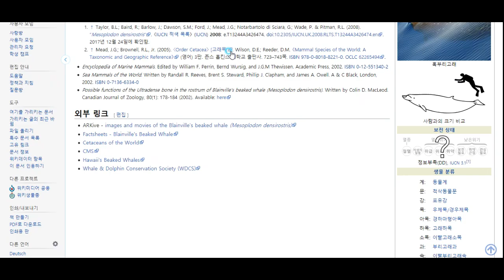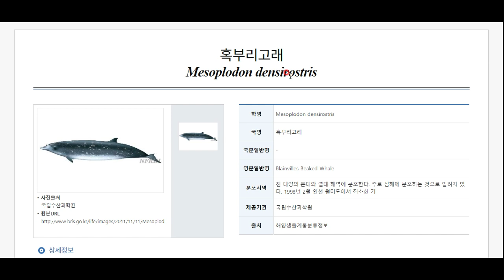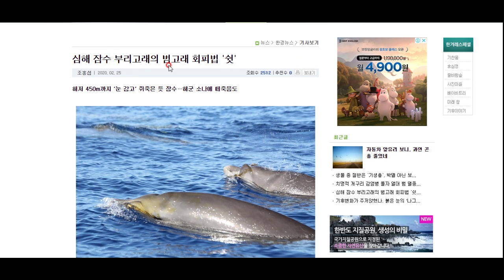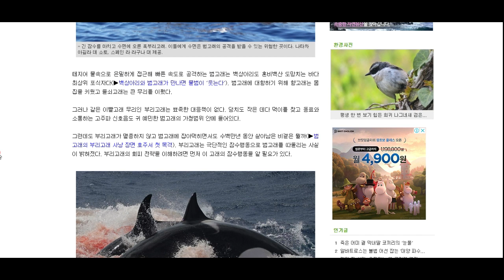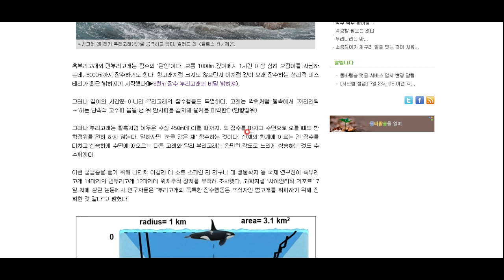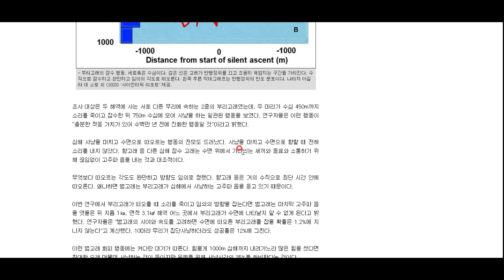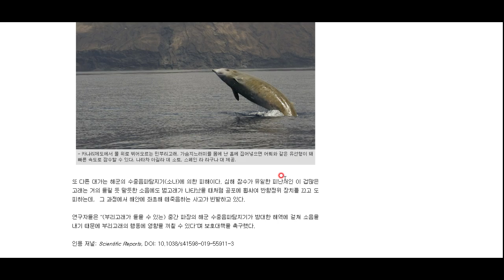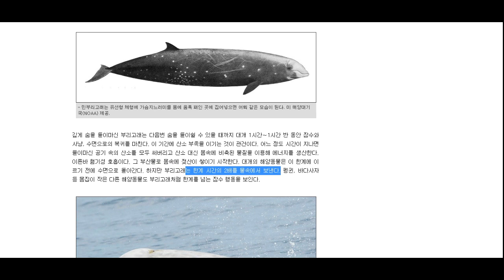혹부리고래의 놀라운 진화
바다의 폭군 범고래로부터 자신을 지키기 위해 놀라운 진화를 한 혹부리고래에 대해 알아봅시다^^